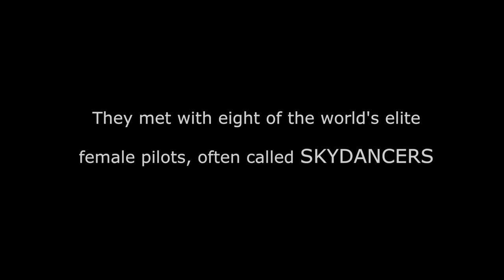Skydancers: Queens Of The Sky: Official Trailer (2014) | Fredric Lean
Only a few women pilots take part in the male-dominated sport of aerobatics. Director Fredric Lean captures their powerful spirit at the World Aerobatic Championships the most prestigious Aerobatic competition on the planet!

Pitof, Svetlana Kapanina, Melissa Dawn Burns